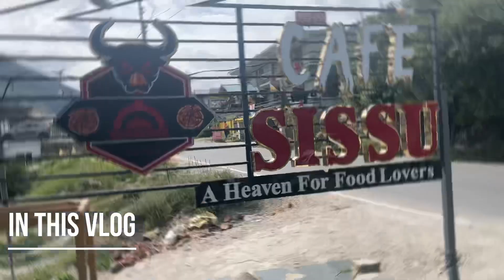Sissu Manali Mei Badal Fata 😱😱|| Exploring Sissu|| Atal Tunnel Rohtang Pass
Hey everyone so this is my manali travel series where I have captured all the beautiful views of mountains , nature, beautiful culture of Himachal Pradesh…. In this vlog u will be able to see Atal tunnel which is the world's longest single tube highway tunnel at an altitude above 3,000 m(10,000 ft). The 9.02 km

And this tunnel connects Manali and Lahaul……

And then I visited sissu Sissu is known for its various nature trails with stunning views over mountains and river valleys

Sissu, Manali, Himachal Pradesh, nature, Manali vlog, Atal tunnel, Rohtang pass

मनाली, हिमाचल प्रदेश

Music credit-Music: Do It
Musician: Ikson